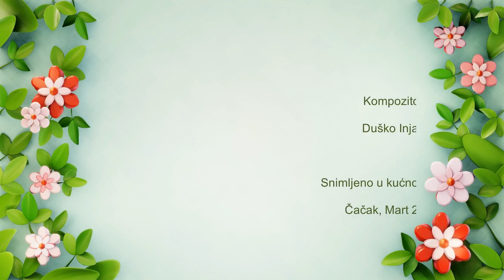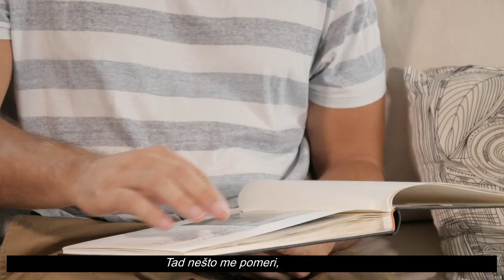Duško Injac - Stari ram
Kompozitor, izvođač i producent: Duško Injac